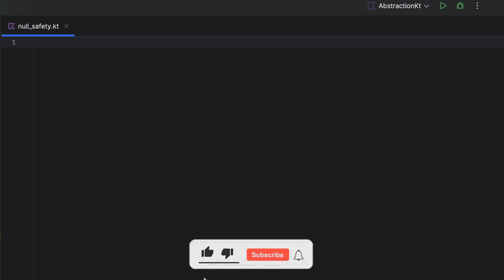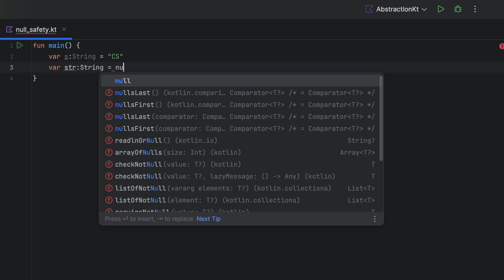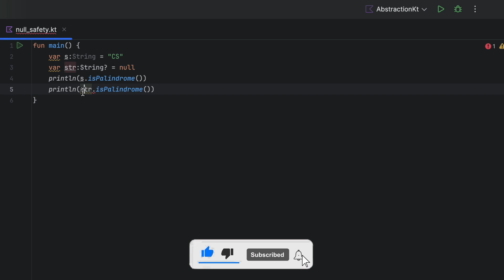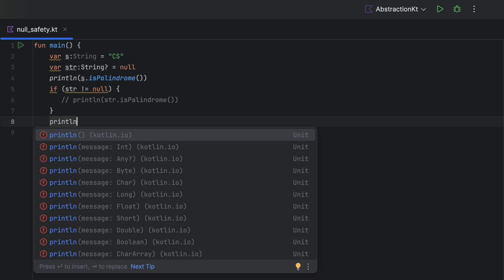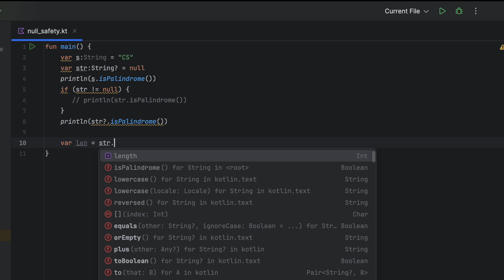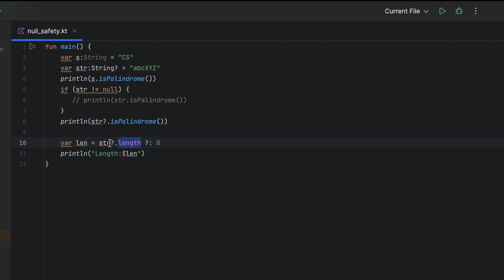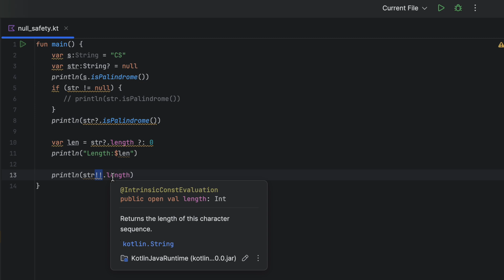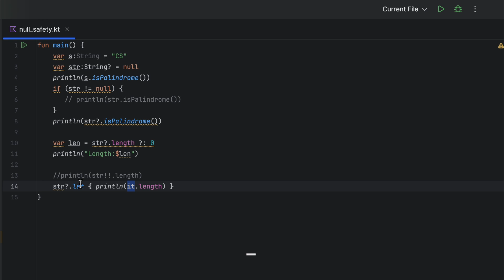Kotlin Null Safety | Kotlin Mastery Course in 2024 Hindi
In this video we will Learn Complete about Kotlin Null Safety with Real Practical Code Explanation in Hindi